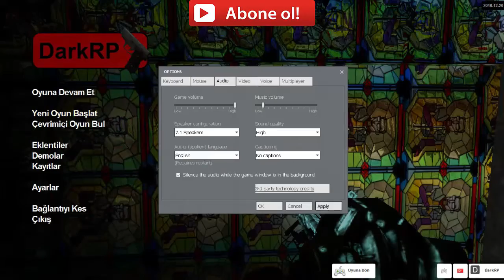Mafya Olup Kötü İşler Yaptım!!! Garry's Mod Dark RP Bölüm 4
Mafyalık zor iştir Ayran Bey